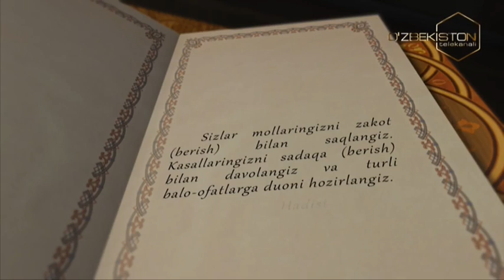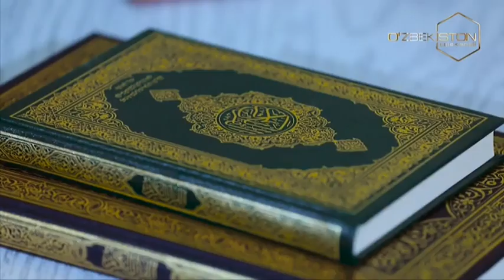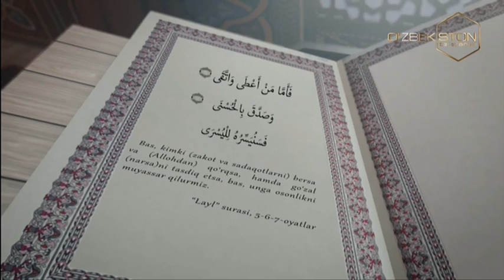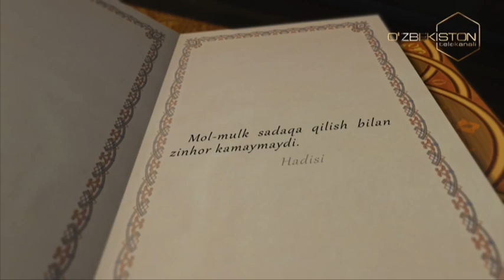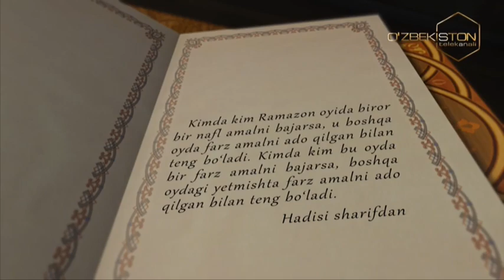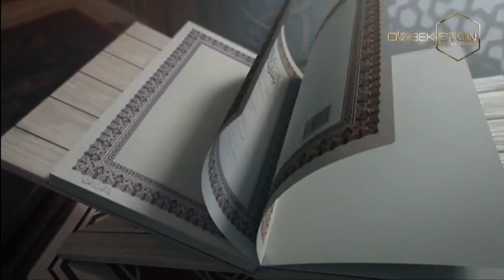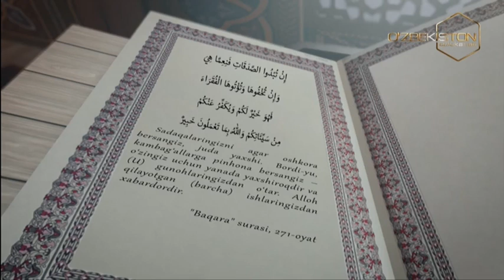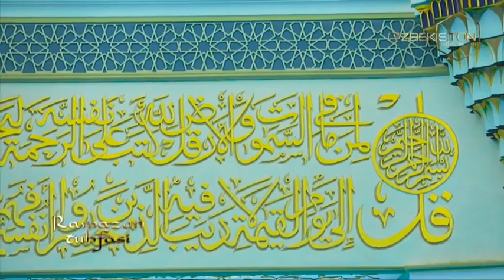Ramazon tuhfasi | Закот бериш одоблари [29.04.2021]